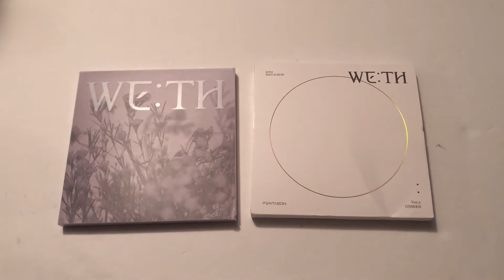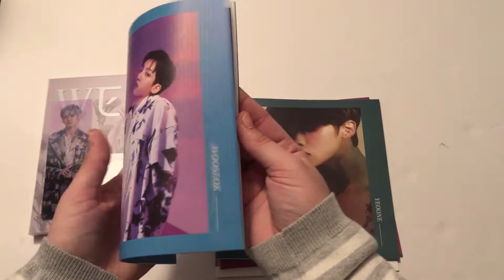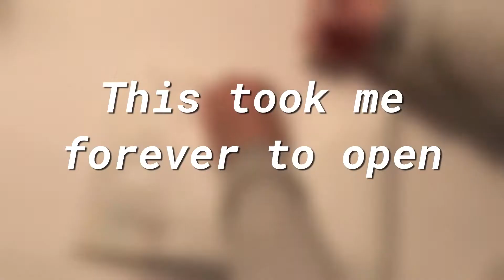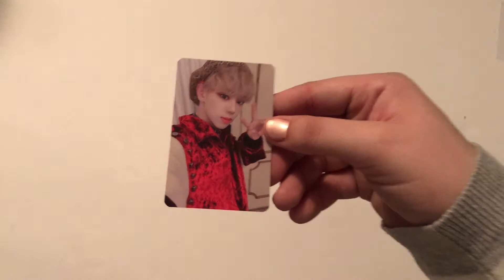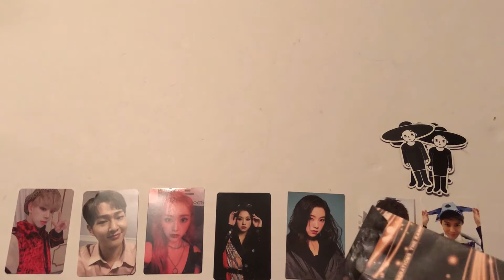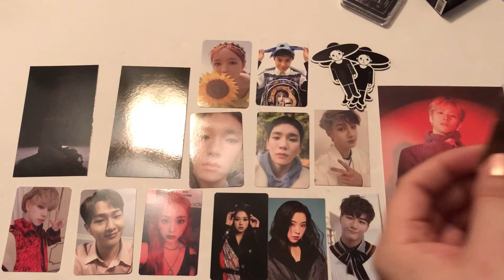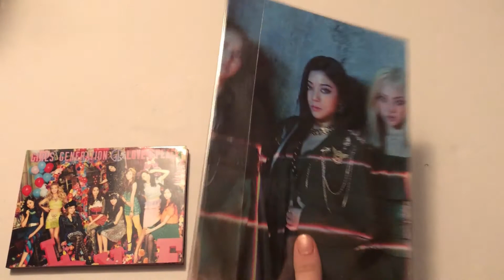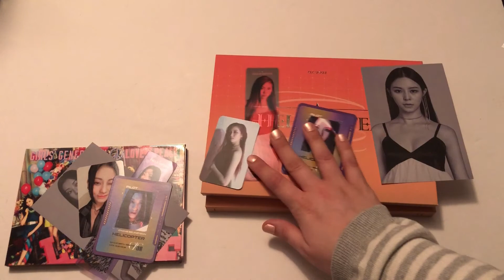Finishing Up Some Collections! 🎉 Mercari & Mercari Japan Haul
Open me!

Shops mentioned today: Mercari, Mercari Japan, Buyee & Neokyo

K-Collect ID: @taeyeonic